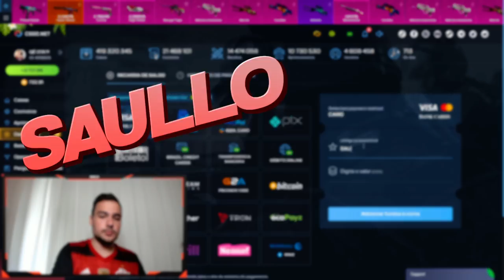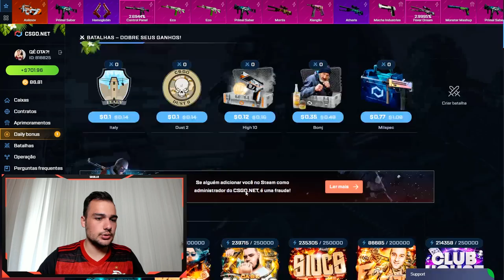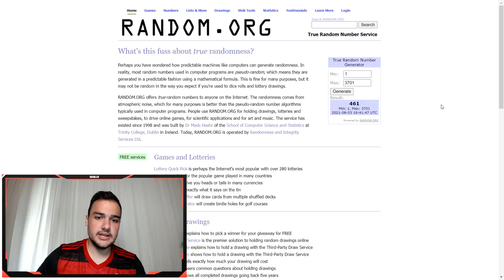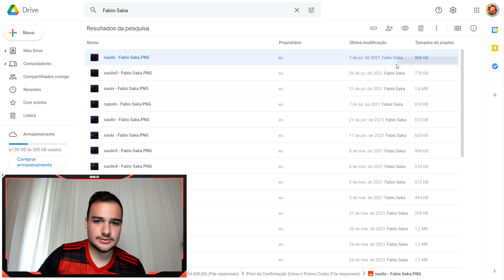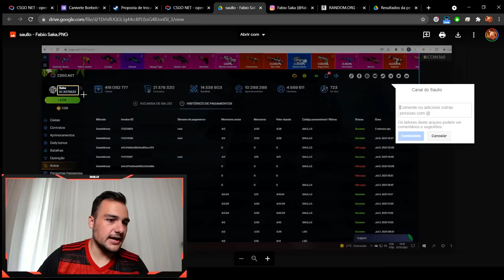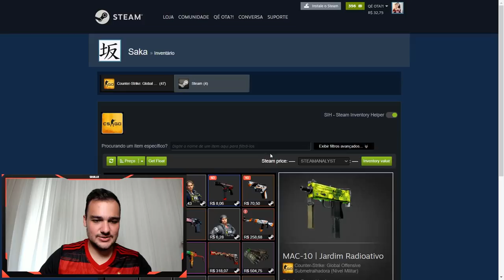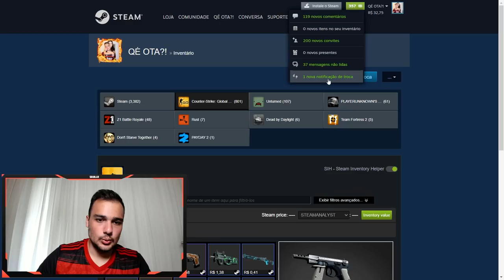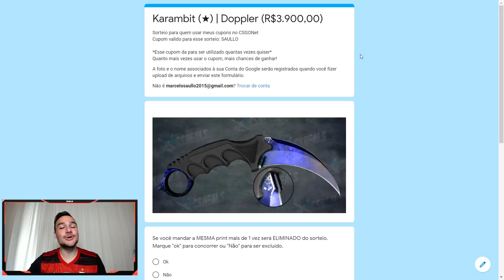Meu DEUS, ela veio com MUITO AZUL ( Ganhei uma KARAMBIT muito RARA )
Abri caixas e ganhei essa faca super RARA!